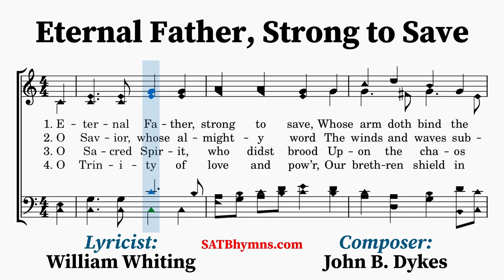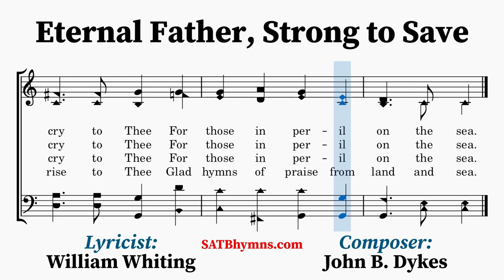Eternal Father, Strong to Save | William Whiting, John B. Dykes | A Cappella/SATB Hymn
Lyricist: William Whiting
Composer: John B. Dykes

This hymn by William Whiting (1825–1878) was written in 1860 and adopted into the first edition of Hymns Ancient & Modern (1861), with revisions by the compilers. Whiting adopted some of the revisions and made a couple of minor adjustments of his own for other collections. His final revised version is considered to be the one given in Church Hymns with Tunes (1874). Since its first publication in 1861, this text has enjoyed an exclusive relationship with MELITA, a tune written for this text by John B. Dykes (1823–1876).
~Lyrics~
1. Eternal Father, strong to save,
Whose arm doth bind the restless wave;
Who bidd’st the mighty ocean deep
Its own appointed limits keep.
O hear us when we cry to Thee

2. O Savior, whose almighty word
The winds and waves submissive heard;
Who walkedst on the foaming deep,
And calm amid its rage didst sleep.

3. O Sacred Spirit, who didst brood
Upon the chaos dark and rude;
Who bad’st its angry tumult cease,
And gavest light and life and peace.

4. O Trinity of love and pow’r,
Our brethren shield in danger’s hour;
From rock and tempest, fire and foe,
Protect them wheresoe’re they go.
And ever let there rise to Thee
Glad hymns of praise from land and sea.